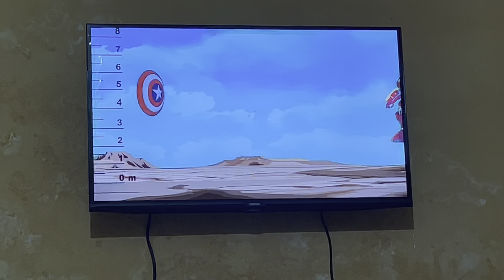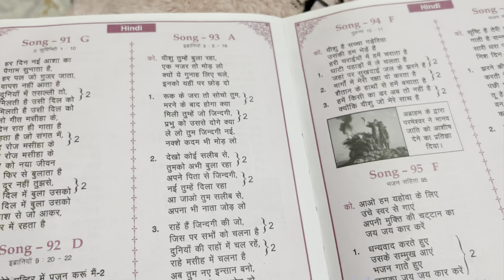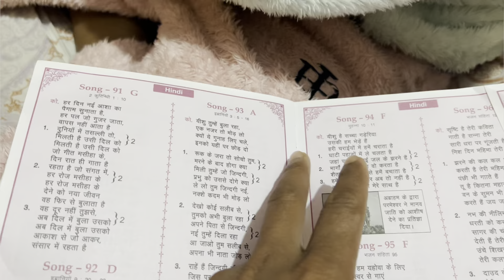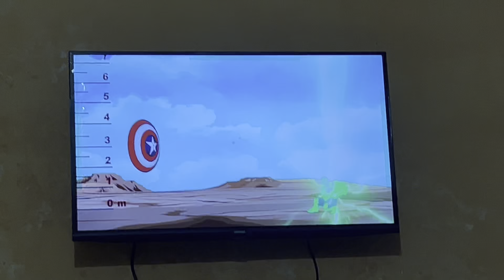Kripya sawdhan rahe / Vlog-662 / Avinash kujur